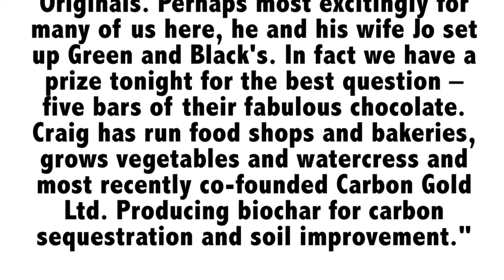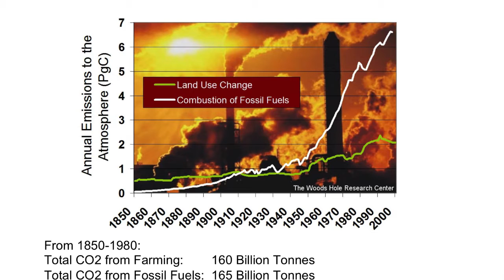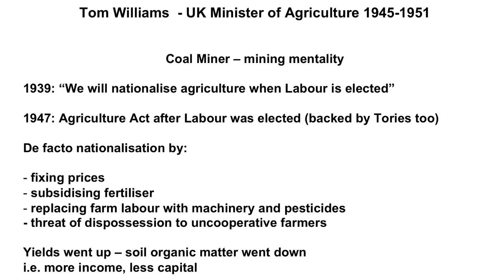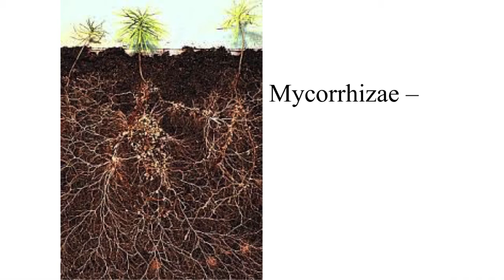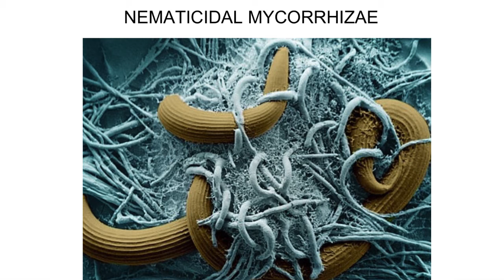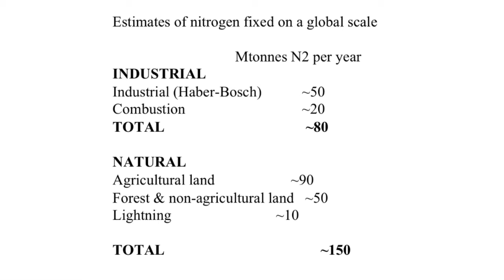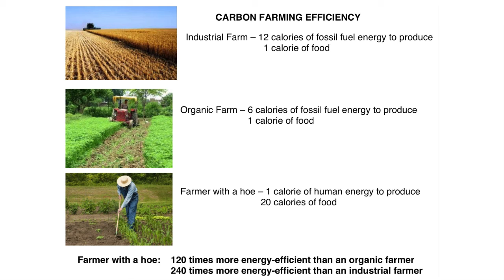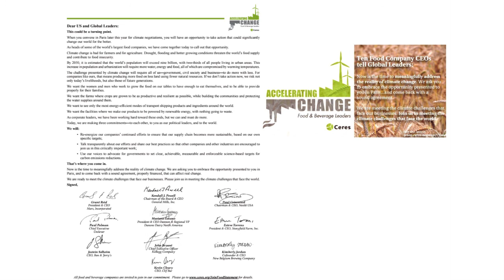BNHC Talk: Healthy Soil, Healthy People, Healthy Planet (Pt. 1), with Craig Sams